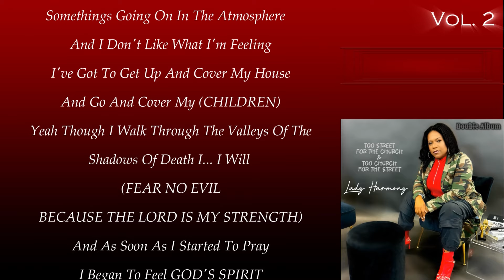It’s Time To Pray (Official Lyric Video) - Lady Harmony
Too Street For The Church & Too Church For The Street Is out everywhere!!!

Giving you nothing but music that is “Good food for the Soul”

Classic & Timeless Soul Music

Video: J. Bennette